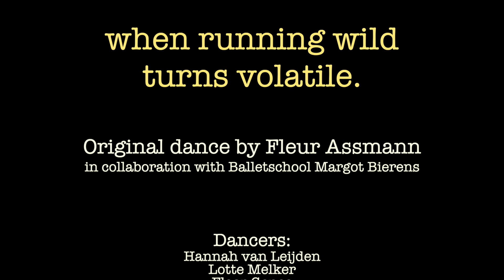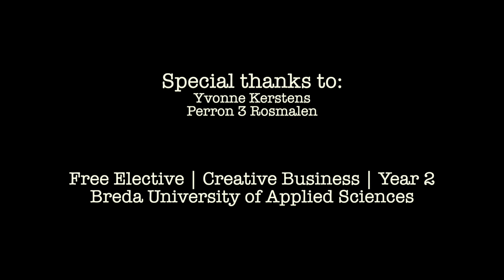WHEN RUNNING WILD TURNS VOLATILE - Original dance by Fleur Assmann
“Je moet zelf een creatief project opstarten en inleveren voor 3 studiepunten” ~ BUas september 2021

Kijkend naar de mensen om je heen, terwijl je moet kijken naar jezelf, is iets wat mij dagelijks bezig houd. Iedereen is nou eenmaal zo interessant, mooie verhalen, ervaringen, familie, vrienden, situaties, relaties etc.

Met mijn dans wil ik laten zien dat wat je ook probeert, als het niet werkt dan werkt het niet. Kijkend naar de mensen om je heen en het zelfde willen, ze na doen of doen alsof het hetzelfde is. Het samen beginnen en alleen eindigen. Een mooie herinnering die veranderd in een slechte droom. Wanneer wild rennen vluchtig word.

Choreografie: Fleur Assmann
Visuals en editing: Jip Tissink
Dansers: Elvi Zeeman, Floor Genee, Helen Moonen, Hannah van Leijden, Lotte Melker en Fleur Assmann

In samenwerking met Balletschool Margot Bierens
Speciale dank aan Yvonne Kerstens en Perron 3 Rosmalen

Breda University of Applied Sciences, Creative Business year 2, Free Elective

Fire on fire by Sam Smith